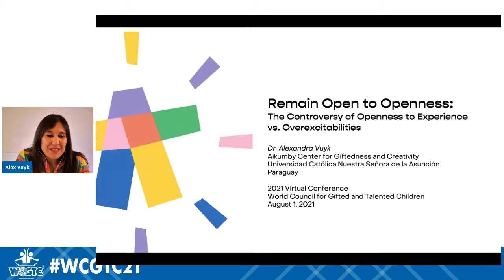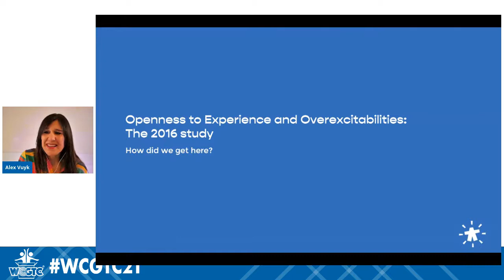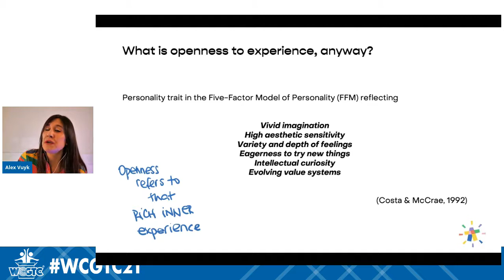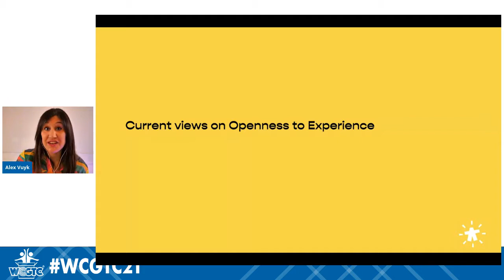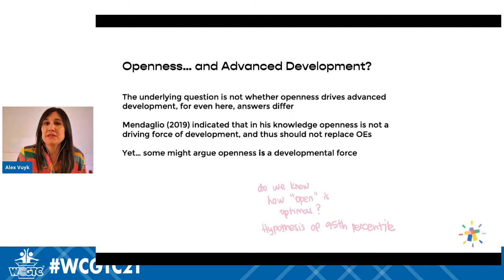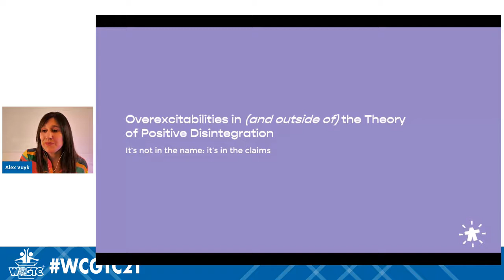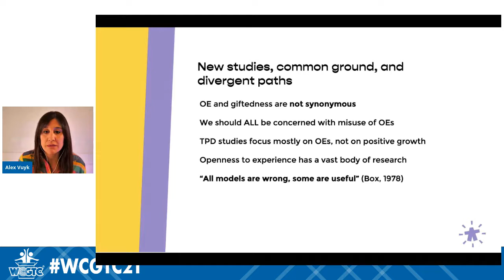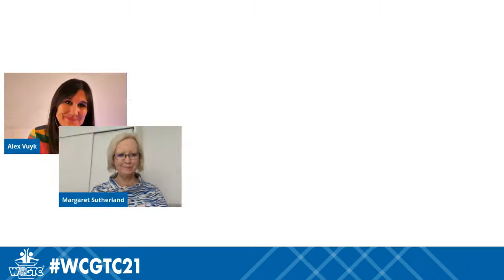M. Alexandra Vuyk Keynote - 2021 World Conference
Remain Open to Openness: The Controversy of Openness to Experience vs Overexcitabilities

In 2016, I published a study in which I affirmed that openness to experience is a better construct to explain certain behaviors seen in gifted individuals than the common explanation of overexcitabilities. Overexcitabilities have become popular mainly through blogs and conversations, but not as much in the scientific literature. Dabrowski’s Theory of Positive Disintegration is a complex theory that goes well beyond overexcitabilities, though it does not seem to trickle down to everyday conceptions.

Openness to experience, as conceptualized in the five-factor model of personality, explains overexcitabilities seamlessly through its underlying facets. The overlap is not one hundred percent as initially hypothesized, a fact that was used by some researchers to try to negate the importance of openness or even to claim the study as incorrect. Yet science is self-correcting. So, now we know it does not “perfectly” overlap; instead, it overlaps “almost perfectly.” In the last seven years, many studies have investigated the relationship of openness to overexcitabilities. By revising these studies, most of which show partial overlap of overexcitabilities to the openness trait, we could potentially map the parts to facets of other traits in the five-factor model and empirically test these relationships.

The main statement prevails; we ought to stick to openness to experience to explain said behaviors. The five-factor model is supported by research, thus is a common language that permits interdisciplinary collaboration. Our field should not be a silo; science grows in cooperation. Let us strive to be open in science and in experience.